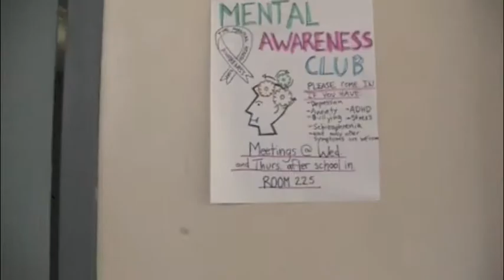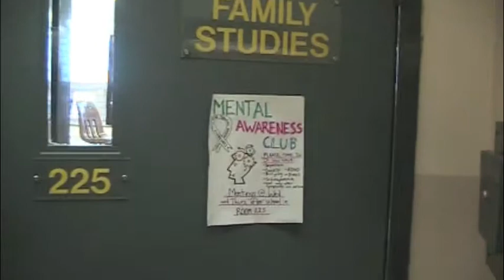97. Depression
Our concept for for shooting this short film was to incorporate a series of flashbacks to relive  the fun and positive times of ones life. Depression is only and obstacle if you let it be that way. seek help in family and depression services. These are essential recourses that are required to achieve a greater level of happiness and resolution.